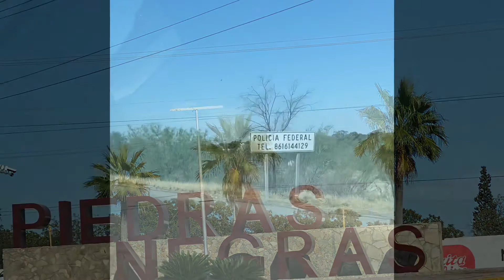Traveling thru Mexico - November 2, 2020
Traveling thru Mexico